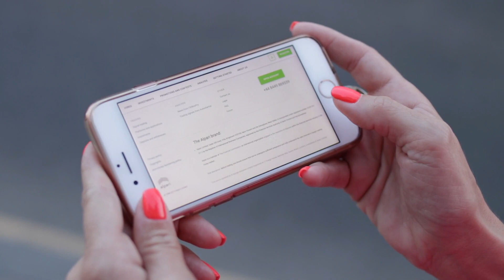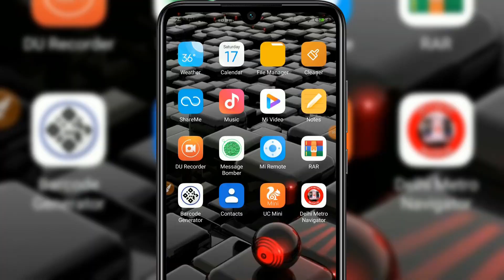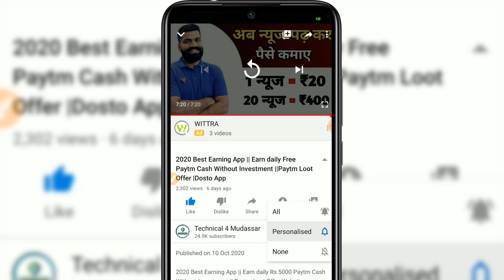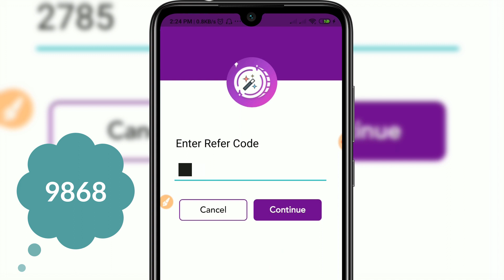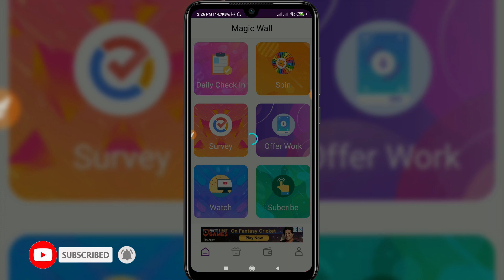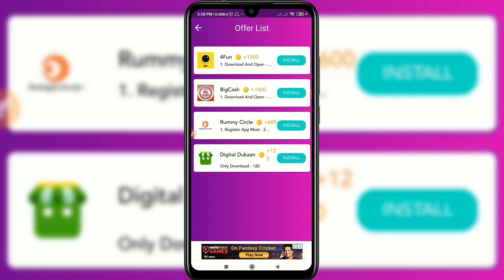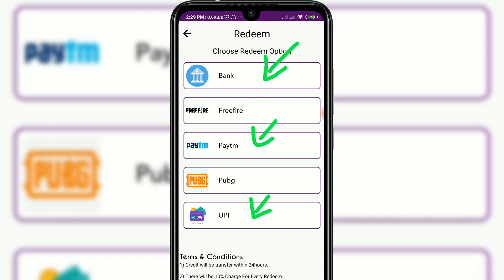2021 Best Earning App || Earn daily Free Paytm Cash Without Investment || Magical Wall App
2021 Best Earning App || Earn daily Rs.5000 Paytm Cash Without Investment || Paytm Loot Offer Website

यह ऐप्लकैशन से रोज कमाओ 500/₹ गारंटी के साथ

1. इस एप्लीकेशन को डाउनलोड करते ही मिलेंगे 500/₹

video covers